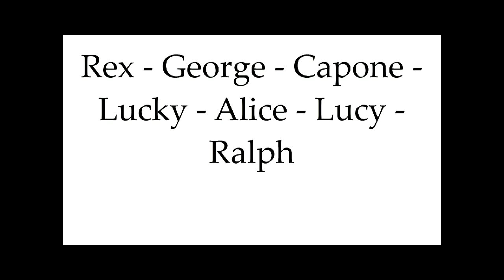Family Dogs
Our family dogs minus Sierra.